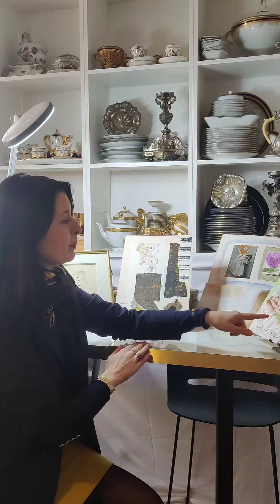La minute ARTus avec Pauline CHANOIT | Collection de Madame D. & à divers amateurs | 09/02/2023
Dans cette vidéo, Pauline CHANOIT du Cabinet Chanoit Expertise vous en dits plus sur la poésie des dessins de l'artiste Emile GRAU SALA et sur les collages oniriques de max PAPART.

À LA SALLE | 20, rue Drouot 75009 Paris

Expositions publiques :
Mercredi 8 février de 11h à 18h
Jeudi 9 février de 11h à 12h